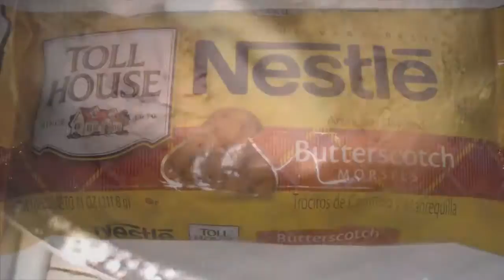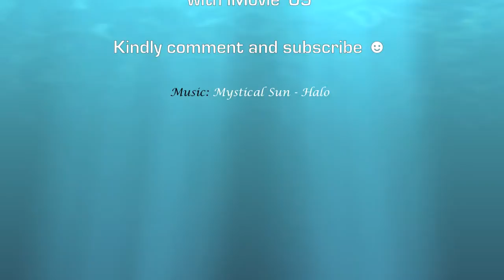Coconut Butterscotch Cookies Recipe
Ingredients:

1 - 11 oz. package of Nestle Toll House Butterscotch Morsels
12 oz. Sweetened Shredded Coconut
1/3 Cup Light Brown Sugar
1/3 Cup White Sugar
1/2 Tsp. Vanilla Extract
1/2 Cup Softened Butter
1 Egg

Dry ingredients:
1 1/2 Cups All Purpose Baking Flour
1/2 Tsp. Baking Soda
1/2 Tsp. Baking Powder
1/2 Tsp. Salt

Preparation:

1. Preheat oven to 350 degrees
2. In separate bowl combine dry ingredients
3. Cream together sugars and butter
4. Add vanilla
5. Add Egg
6. Add dry ingredients
7. Roll into balls and flatten on coated cookie sheet
8. Bake for 15 minutes